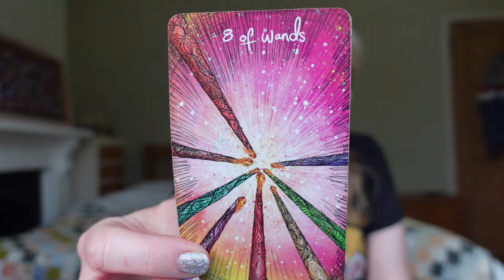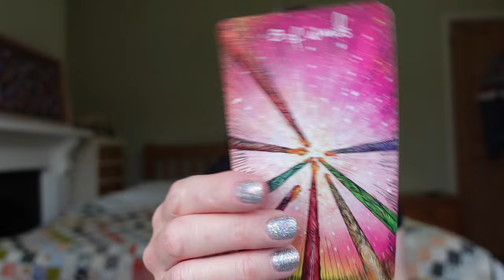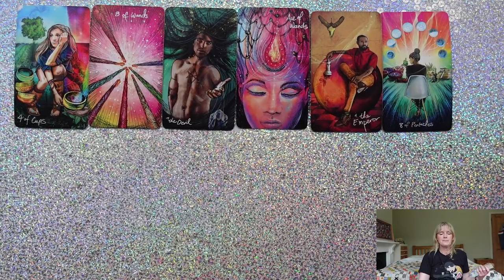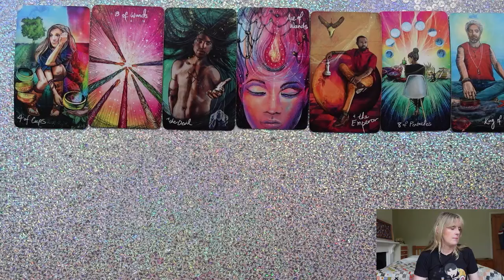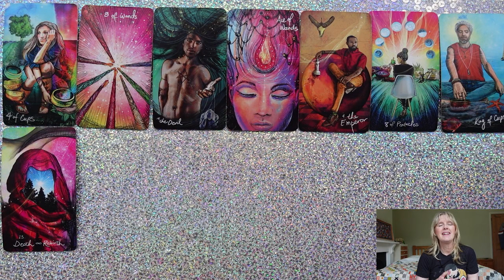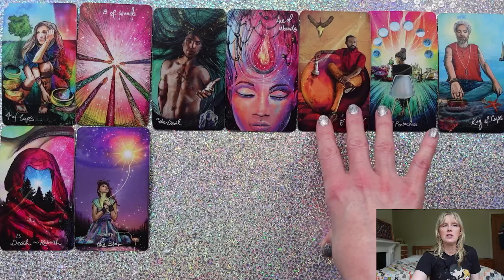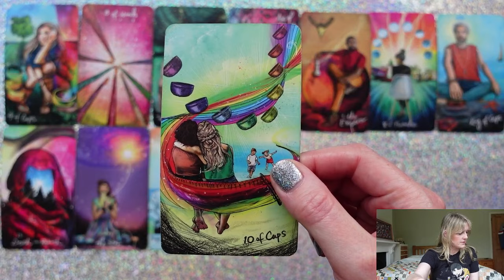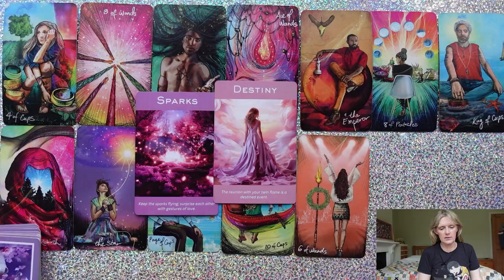LEO "NOT YOUR USUAL TYPE BUT OMG - THE CHEMISTRY!!!! 🔥- ARE YOU TEMPTED❤️‍🔥✨? OCTOBER 2024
🤩 OFFER! EXTENDED READINGS ALL 12 FOR 9.99 😍